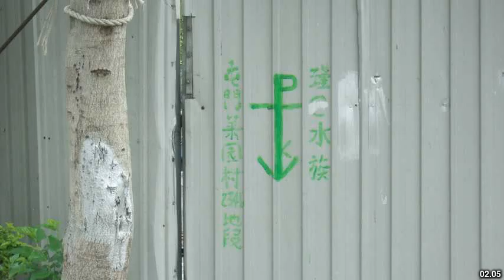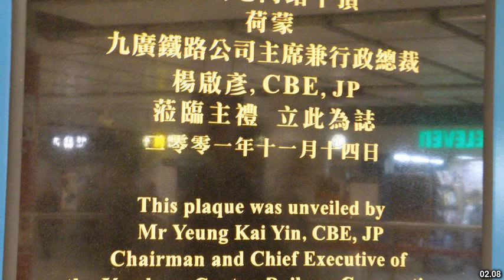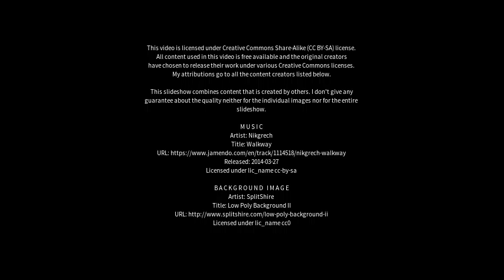Best places to visit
Best places to visit - Tuen Mun (Hong Kong) Best places to visit - Slideshows from all over the world - City trips, nature pictures, etc.